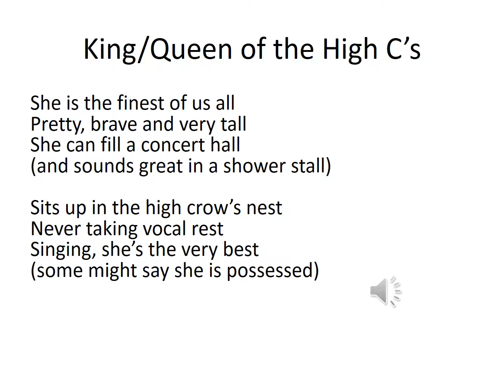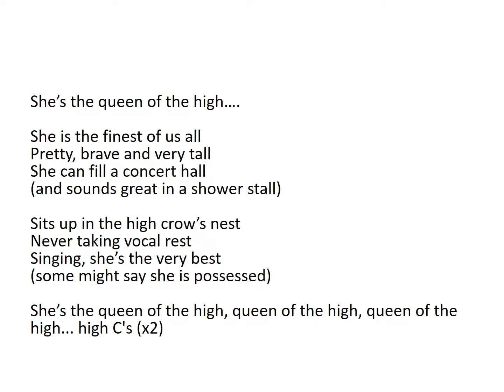King of the High cs22